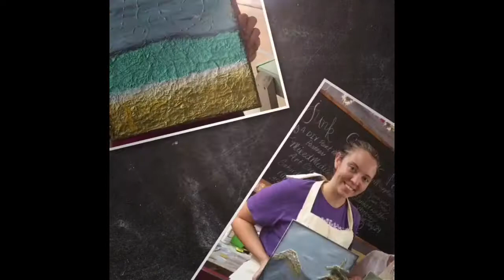DIY Paint Workshops-Abilene, Texas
Junk Gypsy™ Paint Mixed Media Workshop July 22, 2017